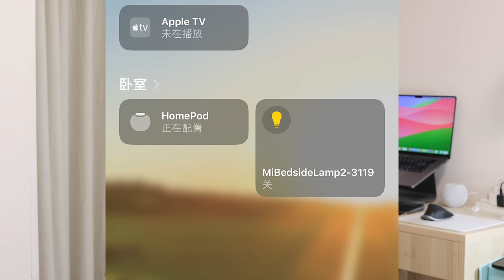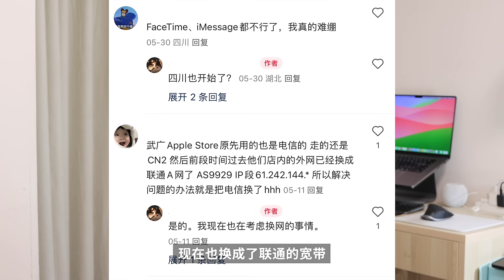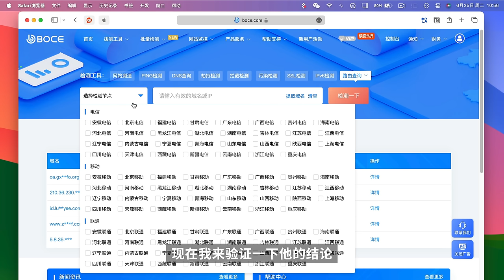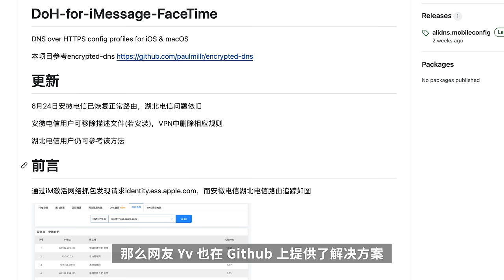苹果全家桶功能报废，搞小动作的居然是运营商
出现的一些症状：
iMessage 和 FaceTime 无法激活
HomeKit 失去链接
Apple TV 屏幕镜像失败
HomePod 无法语音控制
连续互通几乎全部失灵